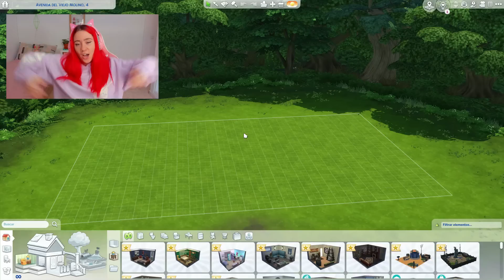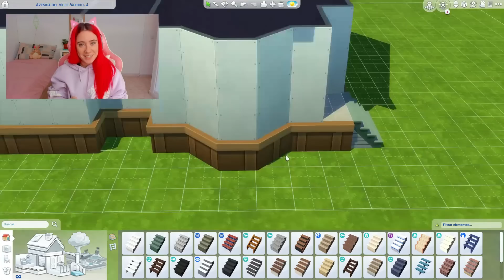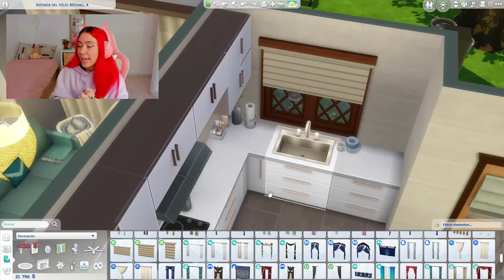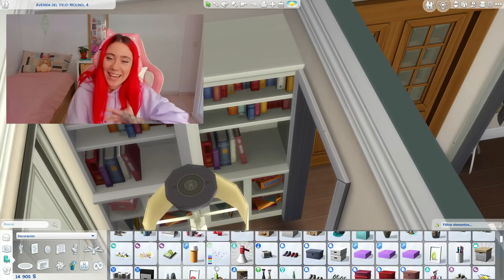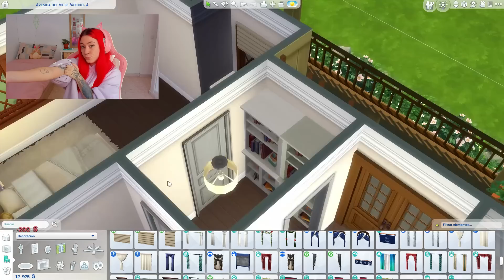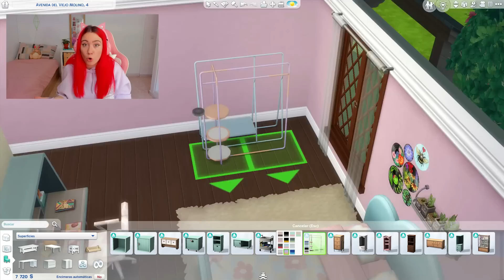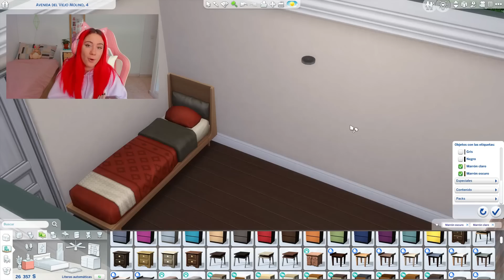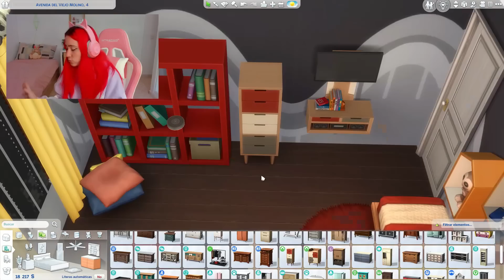Casa para 8 SIMS + Preguntas y respuestas ¡SALSEO! 🏡 Speed Build en Los Sims 4 || miriamslowly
La casa pequeñita pero enorme para jugar en Los Sims 4 🏡